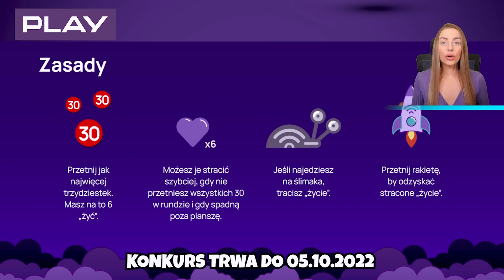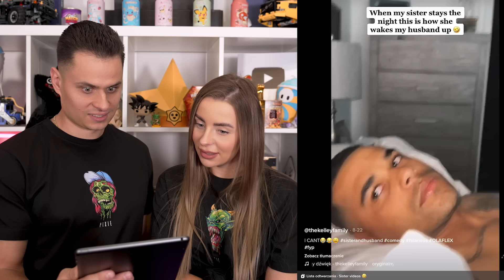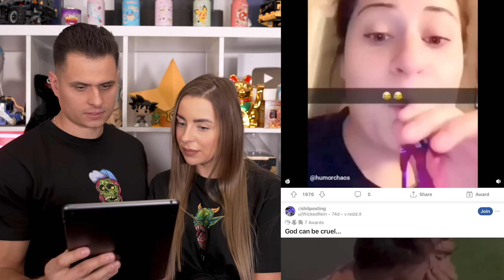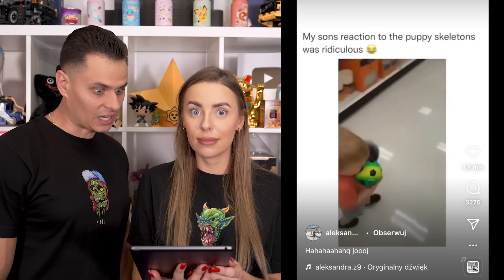NIE ZAŚMIEJ SIĘ CHALLENGE z FARELLEM!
Hej! W dzisiejszym odcinku razem z @FarellYoutube @Farellski będziemy oglądać śmieszne tik toki i zagramy w nie zaśmiej się challenge! Oglądajcie do samego końca!